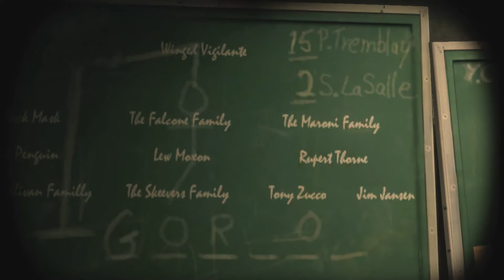Batman Arkham Origins Part 8 🦇 Defund The Gotham Police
Let's step into the shoes of a younger and more edgy Batman in this Let's Play/Walkthrough of Batman: Arkham Origins. Not to be contrarian but this is arguably my favorite game in the Arkham series. The story is easily my favorite and it has some pretty compelling/emotional moments. Check it out! Thanks!

Batman: Arkham Origins features an expanded Gotham City and introduces an original prequel storyline set several years before the events of Batman: Arkham Asylum and Batman: Arkham City, the first two critically acclaimed games of the franchise. Taking place before the rise of Gotham City’s most dangerous criminals, the game showcases a young and unrefined Batman as he faces a defining moment in his early career as a crime fighter that sets his path to becoming the Dark Knight. As the story unfolds, players will meet many important characters for the first time and forge key relationships.